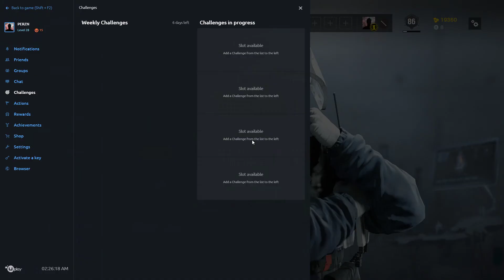Bread Crumbs - [Rainbow 6: Siege]